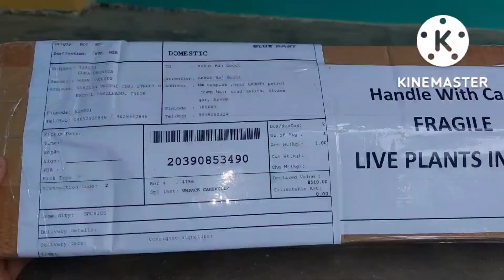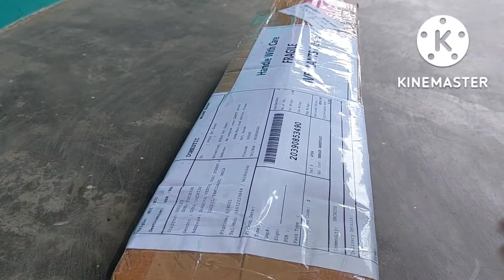নতুনকৈ কিনি অনা অৰ্কিড পুলি বোৰ কেনেকৈ যত্ন লব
Orchids are plants that belong to the family Orchidaceae, a diverse and widespread group of flowering plants with blooms that are often colourful and fragrant. Along with the Asteraceae, they are one of the two largest families of flowering plants.